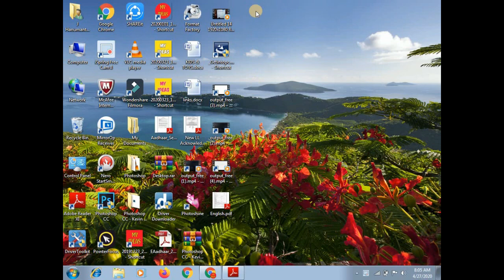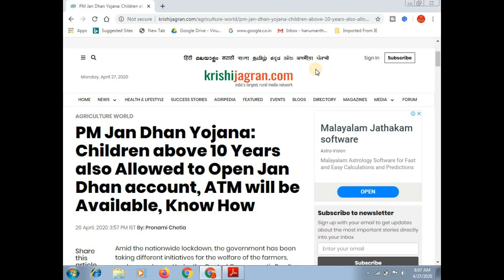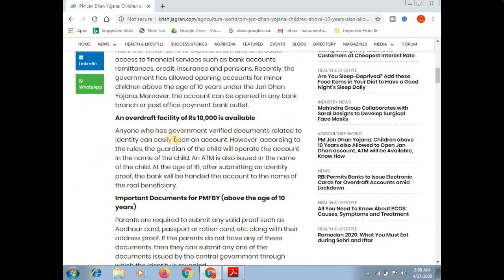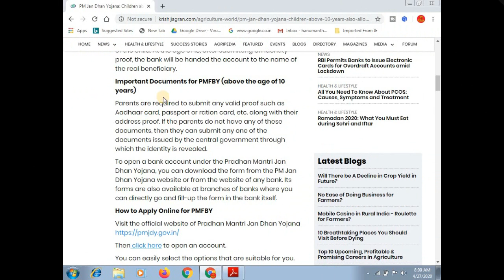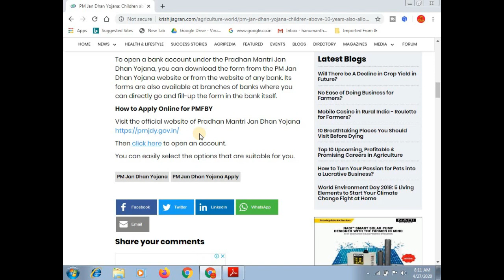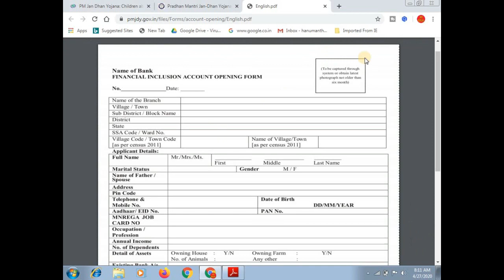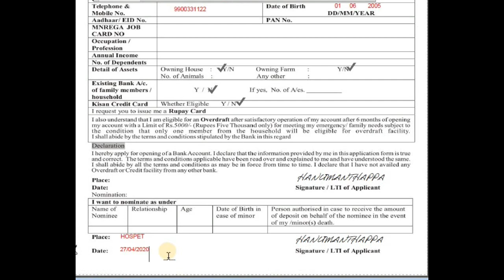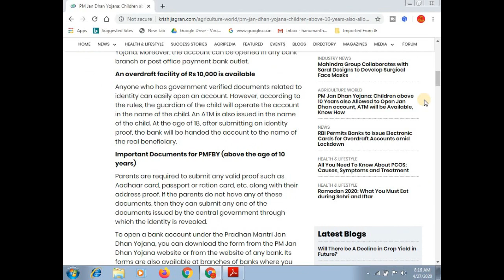PM Jan Dhan Yojana: Children above 10 Years also Allowed to Open Jan Dhan account || ಕನ್ನಡದಲ್ಲಿ.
ಈ ವಿಡಿಯೋ ದಲ್ಲಿ 10 ವರ್ಷದ ಮೇಲೆ ಇರುವ ಮಕ್ಕಳಿಗೆ ಯಾವ ರೀತಿ ಜನ್ ಧನ್ ಅಕೌಂಟ್ ಓಪನ್ ಮಾಡಬಹುದು ಹಾಗು ಅದಕ್ಕೆ ಯಾವ ದಾಖಲಾತಿಗಳು ಬೇಕು ಎಂದು ತಿಳಿಸಲಾಗಿದೆ

More:-

                                 ವಂದೇ ಮಾತರಂ ".

More :-